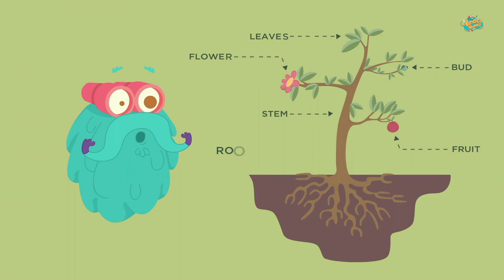தாவரங்களின் பாகங்கள் | Parts Of Plants | Dr.Binocs Tamil | Best Learning Videos For Kids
Parts of Plants For Kids In Tamil | Different Parts Of Plants Explained In Tamil | What are Plants | Parts of Plants for ukg Class | ukg Class Educational Videos | Learning Activities for Kids | Learning Tube | Kids Video | Science Videos For Kids | Carnivorous Plants for Kids | Parasitic Plants | What Are the Six Parts of a Plant | Plant Parts and Functions | Facts about Plants for Kids In Tamil | Flowers & Fruits Explained | Basic Concepts For Kids | Easy Learning Videos | Education Videos In Tamil |
 Dr. Binocs

Learn about தாவரங்களின் பாகங்கள் (Parts Of Plants) in Tamil in detail with our Dr.Binocs only on Binocs Tamil.

Hello Kutties, How many of you have observed the magnificent green plants and trees when visiting a garden? Aren't they stunning? Plants, like human bodies, are made up of sections that each serve a specific purpose. Sounds Interesting? Come, let's learn more about it with Dr.Binocs.

ஹலோ குட்டீஸ், உங்களில் எத்தனை பேர் பூங்கா அல்லது தோட்டங்களில் பச்சை நிறத்தில் ரொம்பவே அற்புதமான வளர்ந்து இருக்கும் மரம், செடி, கொடிகளை பார்க்கும் போது அதில் இருக்கும் பாகங்கள் என்ன, அவை என்ன செய்கின்றன என்று யோசிச்சு இருக்கீங்க? மனிதர்களின் உடல் உறுப்புகளை போலவே தாவரங்களுக்கும் பாகங்கள் இருக்கு, ஒவ்வொன்னும் ஒவ்வொரு வேலையை செய்கின்றன. அவை என்னவென்று இன்றைய வீடியோவில் டாக்டர் பைனாக்ஸ் உங்களுக்கு விளக்குகிறார்.